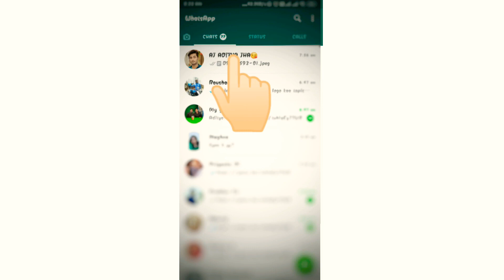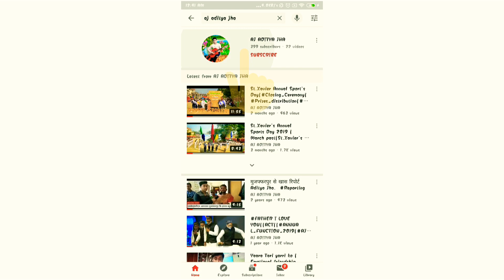How to send original quality image and video on Whatsapp ?|How to send PDF files in WhatsApp?[ SEO ]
Send full-size Image and videos on Whatsapp. Also send any files on Whatsapp. You can also send multiple files by converting them into zip file and rename it to text and then send it.

Is video me mai aapko bataunga kaise app WhatsApp me easily PDF file ko send kr sakte hai.

In AJ Aditya Jha channel .You will learn all the Technology gyan in your own language Hindi.
We provide alll How To Tips for computer, internet, mobile etc.

अगर अप को कुछ भी problem हो जैसे की computer की problem या फिर Mobile की problem या फिर Internet के किसी भी परकार का प्रॉब्लम हो हमे comment करके बताये हम आप की पूरी Help करेंगे Free Free में !